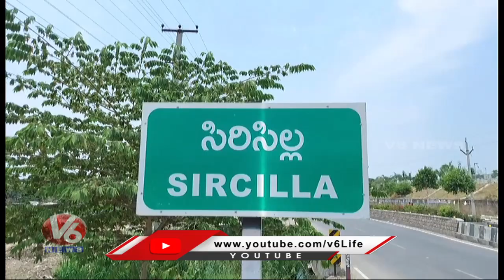Public Facing Problems With Old Bus Stand In Sircilla | V6 News